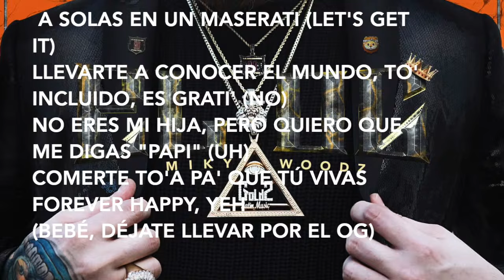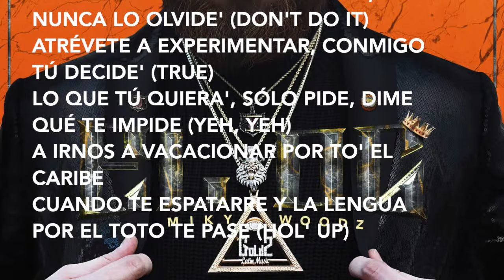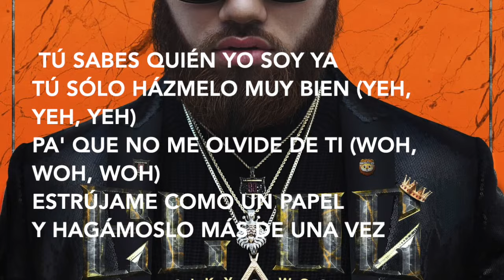Forever Happy (LETRA) - Miky Woodz, Juhn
Las canciones del momento con letra para podérselas aprender.

Si no nos conoces somos un canal el cual ofrecemos videolyrics de canciones en español y artistas conocidos mundialmente. Hacemos todo lo posible para poder hacer un lyricvideo de cada canción que lo va a petar y así ademas de ayudaros a saber antes que vuestros amigos las mejores canciones en español y poder recomendárselas.
¡SEREIS LOS REYES DE LA FIESTA!

Puedes seguirnos en Instagram @lyricsmusicenespanol donde podrás ver los nuevos posts de nuestros nuevos videolyrics.

Comenten si les ha gustado la nueva canción de Cazzu  y recomiéndanos otras canciones para hacer.

Letra Forever Happy:

[Intro: Miky Woodz, (Juhn)]
Terrícolas In The Beats (Yeh)
Atrévete a dar un nuevo paso en tu vida (Aye-eh)
No tengas miedo (Eh-eh)
Los intrusos, baby

[Verso 1: Miky Woodz]
¿Qué pasa? Te noto tímida (Yeah)
No dudes de mí, lo mí no es película (No)
Tal vez en mí tú no confía', pero sí estás perdi'a (What you say?)
En tu vida puedo ser la brújula
Atrévete a dar un paseo conmigo
A solas en un Maserati (Let's get it)
Llevarte a conocer el mundo, to' incluido, es grati' (No)
No eres mi hija, pero quiero que me digas "Papi" (Uh)
Comerte to'a pa' que tú vivas forever happy, yeh
(Bebé, déjate llevar por el OG)

[Coro: Juhn]
La curiosidad me dio pa' ti (Eh)
Algo me dice que tú sabe' más de la cuenta (Más de la cuenta)
Yo sé que a ti te han habla'o de mí (Eh)
Te han dicho que en la cama yo las dejo contenta' (Yeh, yeh)
Lo que dicen en la calle no son rumore' (Ye', ye')
Si me pruebas, puede que te enamore' (Enamore')
Te voy a hacer lo que en la cama nadie te ha hecho
Pa' que siempre vuelva' (Pa' que siempre vuelva')

[Verso 2: Miky Woodz]
Uh, (Miky Woodz)
Tú sabe' lo que quiero de ti (You know it)
Somos adulto', también sé lo quieres de mí (Yeah, I do)
Tú me agrada', no miento, quiero hacerte feliz
Que na' te falte y digas: "No te fallé cuando yo te elegí" (Eh, eh, ey)
Lo primordial es tu felicidad, nunca lo olvide' (Don't do it)
Atrévete a experimentar, conmigo tú decide' (True)
Lo que tú quiera', sólo pide, dime qué te impide (Yeh, yeh)
A irnos a vacacionar por to' el Caribe
Cuando te espatarre y la lengua por el toto te pase (Hol' up)
Va' a subir al cielo y después va' a pedirme que te abrace (Yeah)
Ya yo conozco ese proceso
Cuando te vengas
Sentirás que de tu vida te he quitado un peso, I'm done
(El OG, ey)

[Verso 3: Juhn]
Tú sabes quién yo soy ya
Tú sólo házmelo muy bien (Yeh, yeh, yeh)
Pa' que no me olvide de ti (Woh, woh, woh)
Estrújame como un papel
Y hagámoslo más de una vez
Que del arranque vo'a comértela con Nutella
A ver si no te trincas cuando la lengua te pase (Te pase)
Te quedas en casa, ya tú no te vas (No te vas)
Olvídate de la universidad (Wuh)

[Coro: Juhn]
Algo me dice que tú sabes más de la cuenta (Más de la cuenta)
Te han dicho que en la cama yo las dejo contenta' (Yeh)

[Outro: Juhn]
Ah, damas y caballeros
Nosotros somos los intrusos
Jajajaja (Yeih-yeih-yeh)
Juhn, Miky Woodz (Uoh-uoh-uoh-uoh)
Ustedes saben que nosotros no fallamo' (Eh)
Ya